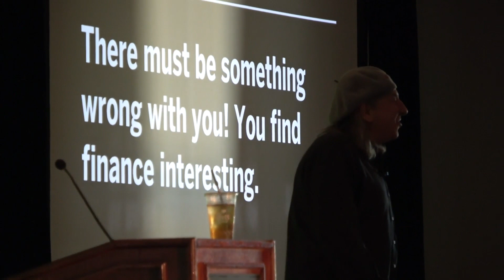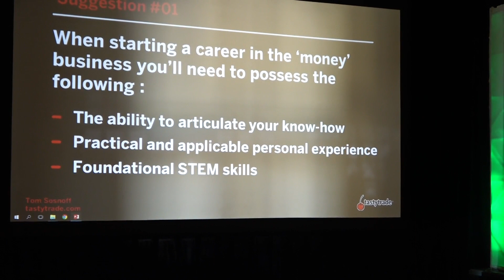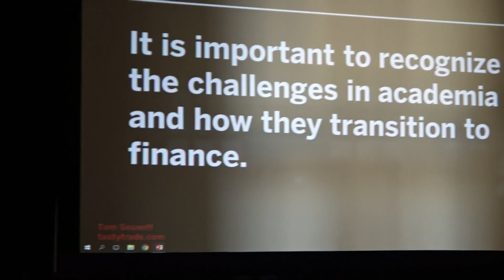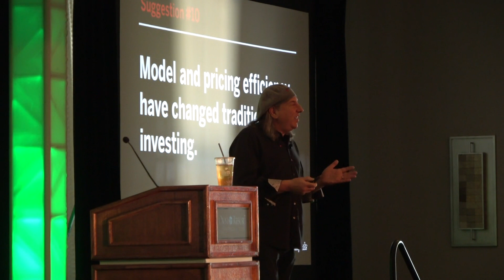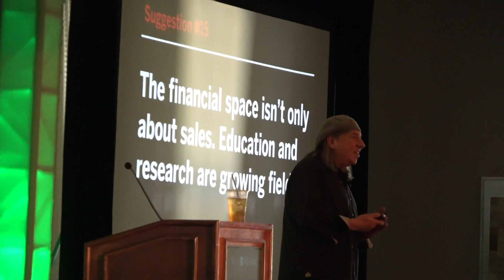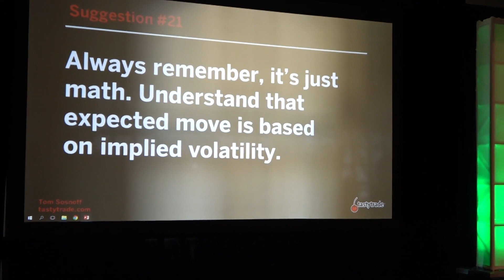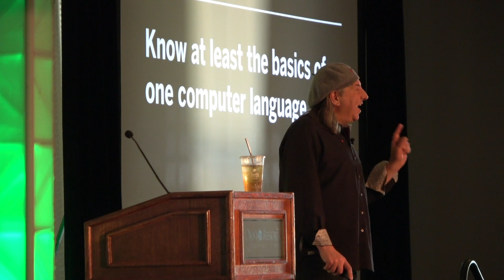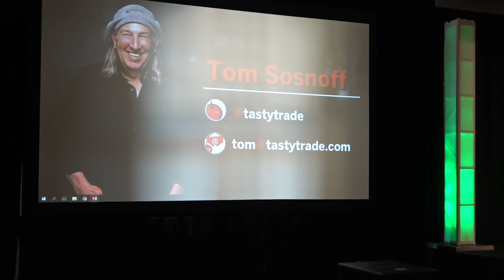MoneyShow University: Effective Ways to Transition From Academia to Finance with Tom Sosnoff